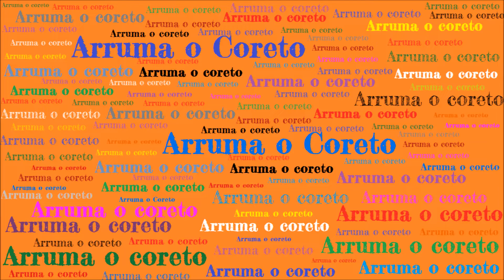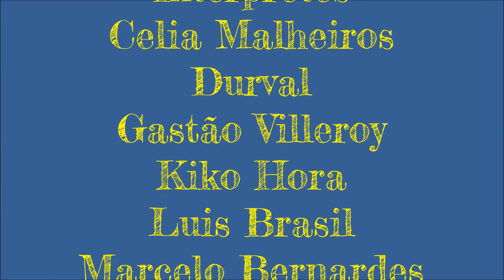Tô Xoteada - Célia Malheiros